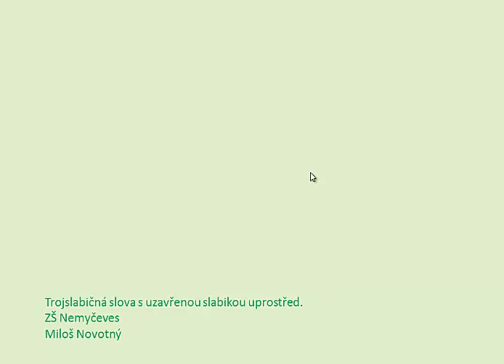Malá písmena_slova(10)